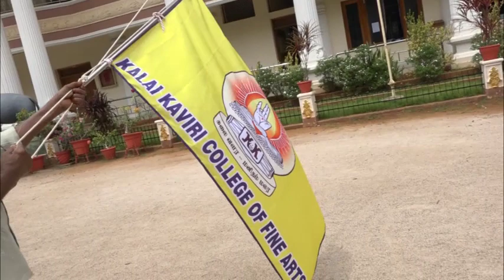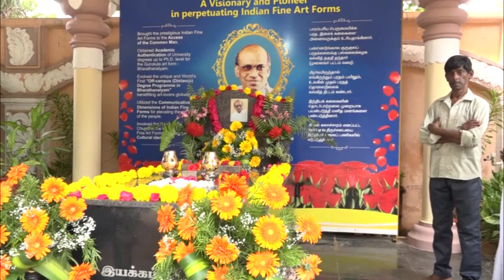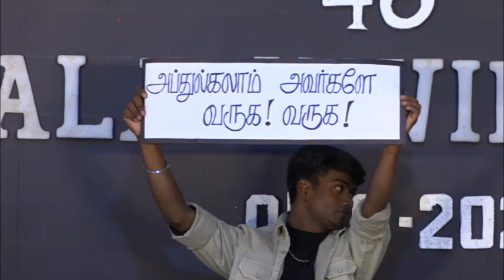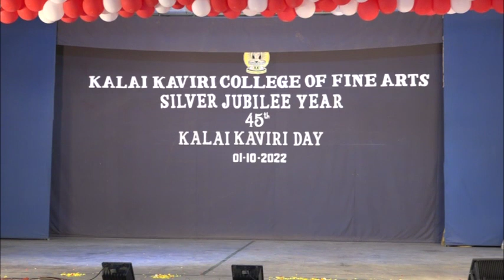KALAI KAVIRI DAY 01-10-2022